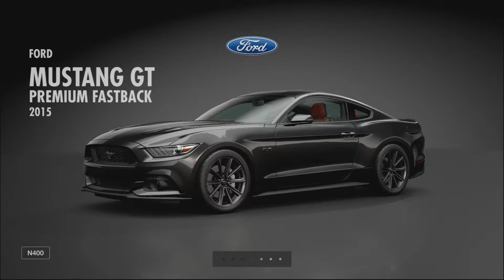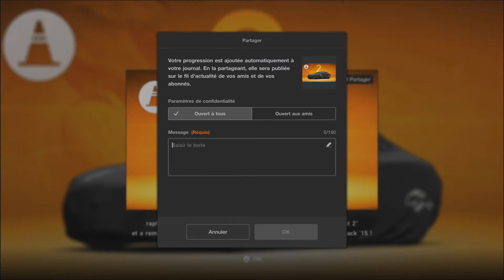[GT SPORT] ECOLE DE CONDUITE NIVEAU 2 TERMINÉ (PS4 PRO)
-_-_-_-_-_-_-_-_-_-_-_-_-_-_­-_-_-_-_-_­­­­­­-Ouvre moi-_-_-_-_-_-_-_-_-_-_-_-_-_-­_-_-_-_-_­­­­­-­_-

Yo les gens ont se retrouve pour un 2eme vidéo sur école de conduite de GRAN TURISMO SPORT  sur PS4 PRO . Part contre dans cette série de vidéo je vous montre juste les voitures que je gagne a la fin de niveau .

7 € de réduction pour vous inscrire sur l’offre de votre choix à avec mon code « Raphi76250gaminggamo7 »
300 points offerts sur ZappyDay – le site qui vous fait gagner plein de cadeaux facilement en cliquant

Capture : PS4 Bouton Share
Montage vidéo : Sony Vegas Pro 13
Minature : PhotoFiltre 7

❤ Tu as aimé ? Alors Lâche toi ➜ Lâche 1Like ❤

Skype : Raphi76250